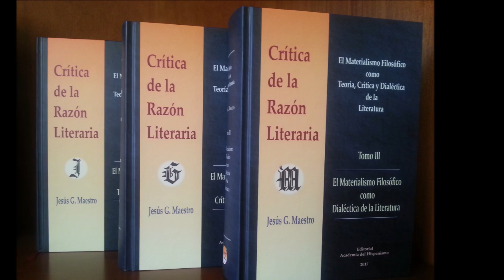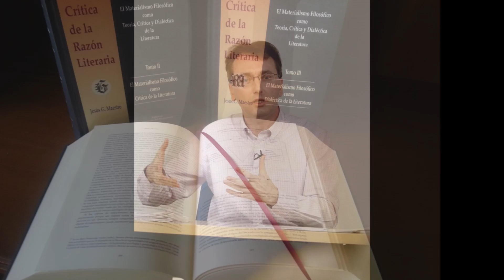Los trabalenguas de Derrida sobre la idea de texto